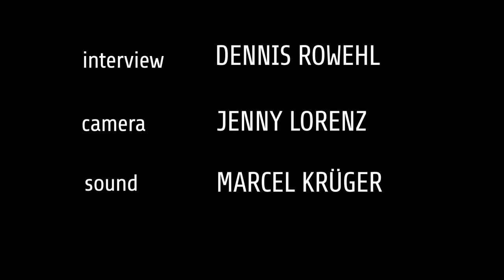Mr. Big - Billy Sheehan Interview about German beer, girls, a new album ... and plays a bass solo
Interview between Dennis Rowehl and Billy Sheehan (Mr. Big, Steve Vai, David Lee Roth) at the Music Fair Frankfurt 2012 about a new album, Paul Gilbert, German beer, amazing girls and Billy plays a tutorial / bass solo without amp.